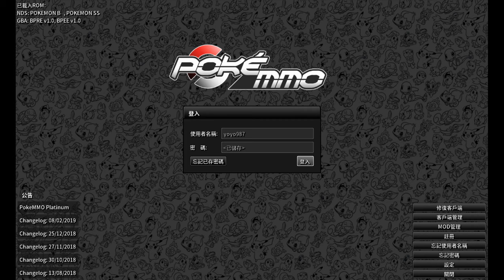幾時先出白金呀 上線巡視一下 Pokemmo zzzzz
剪片程式 : Aviutl
繪圖程式 : OnlinePhotoEditor
拍攝工具 : OnePlus6
OP BGM : Amper Music所製作
ED BGM : 甘茶の音楽工房 おそうじ日和